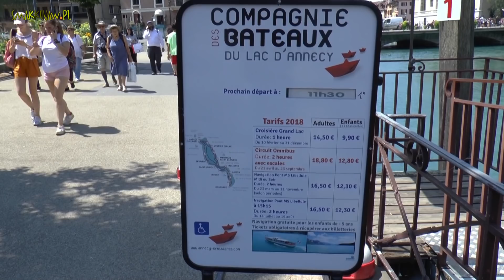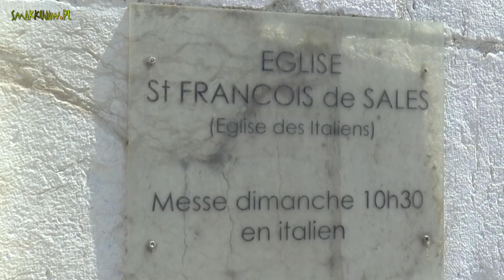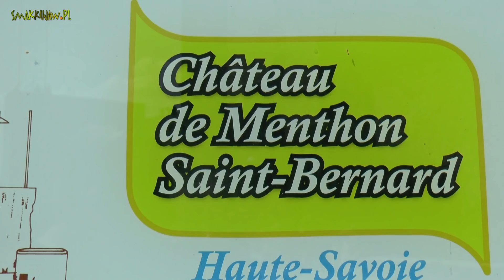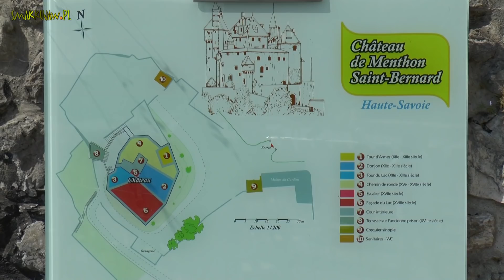FRANCJA 🇫🇷 ANNECY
@smakkujaw   Annecy nazywane jest  Francuską lub Alpejską Wenecją. Jeśli film się spodoba lub ułatwi zaplanowanie wakacji w tym pięknym miejscu zostaw lajka i komentarz. Dziękujemy i zapraszamy do obejrzenia filmu z piękną muzyką Krzysztofa Kosińskiego.